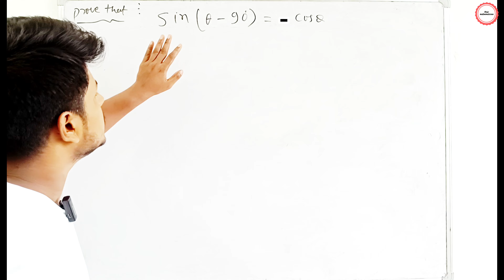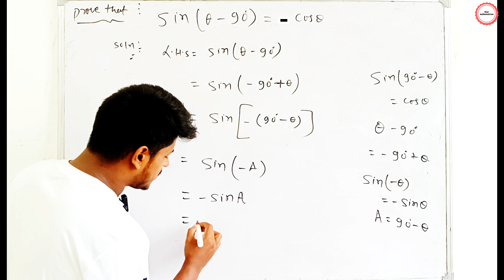prove that sin(θ-90°)=-cosθ